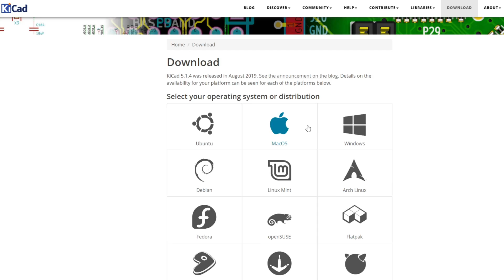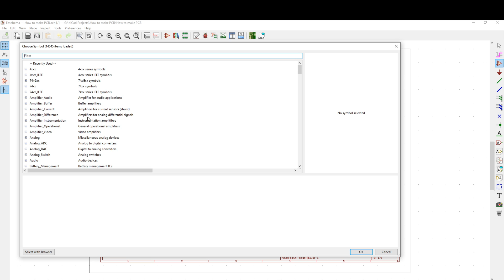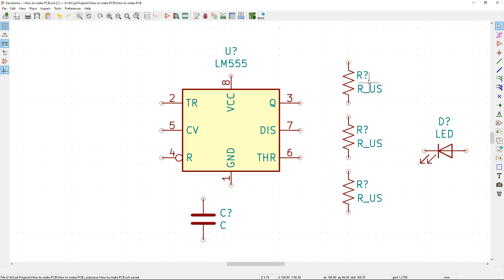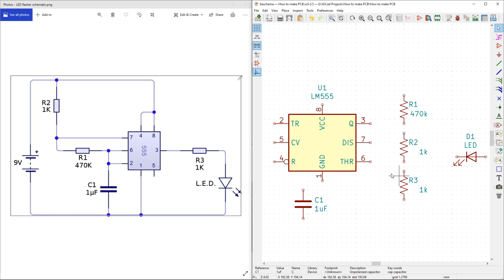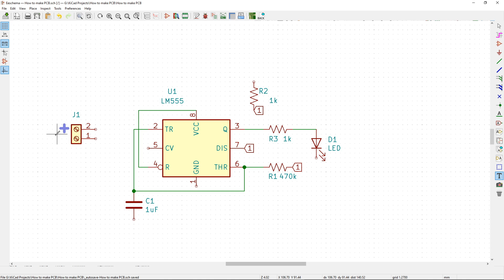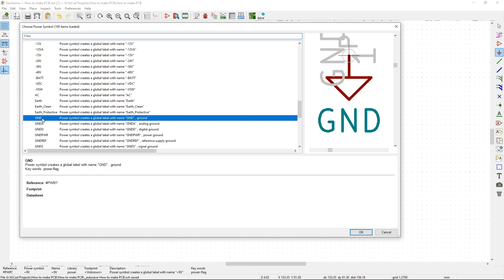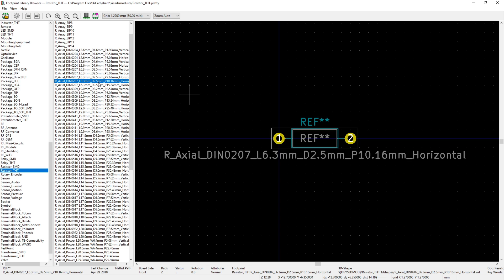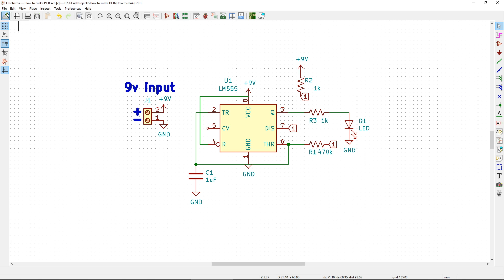Design your own Circuit Boards using Kicad Part 1 (FREE software)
How to design your own custom PCBs from scratch.

- Schematix